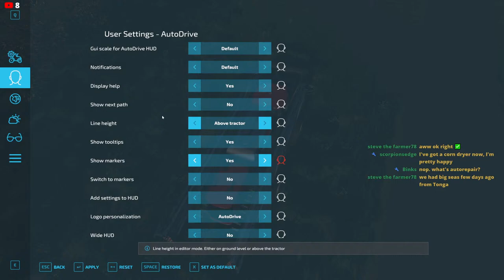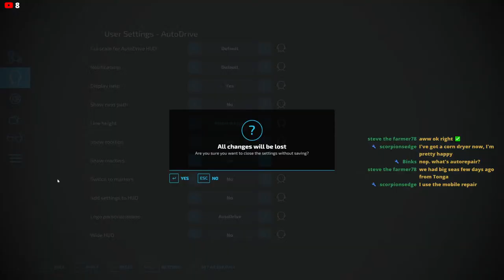Farming Simulator 22 North Dakota Hastings Map Live Stream